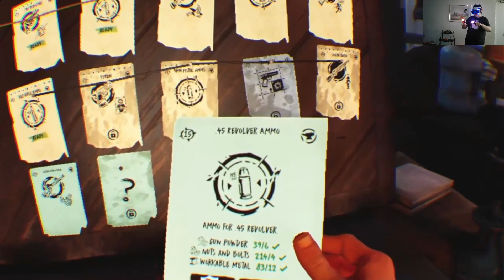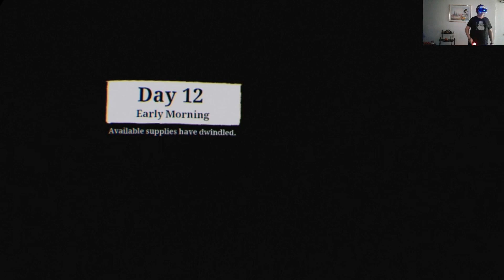I'M THE BEST - The Walking Dead Saints And Sinners part 5